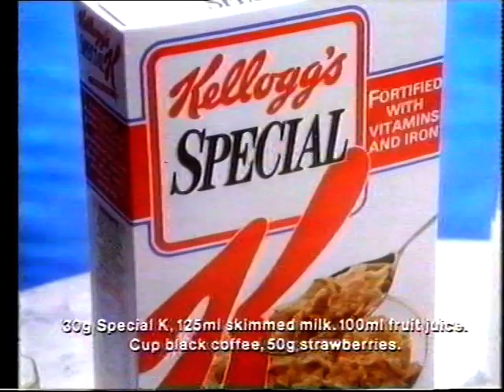Scottish Television Junction February 22nd 1992 - Part 3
Early hours of 22nd February 1992 - around 02:05.

Night time idents leading into the ITN Headlines then the late night horror film.

The ITV night time feed appears briefly by mistake at the start.

Liz Christiansen announcing